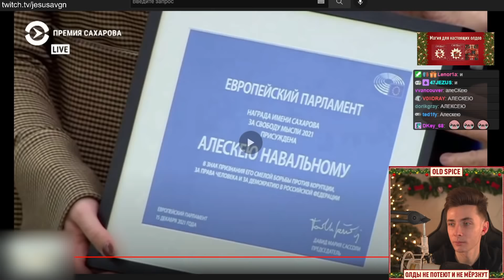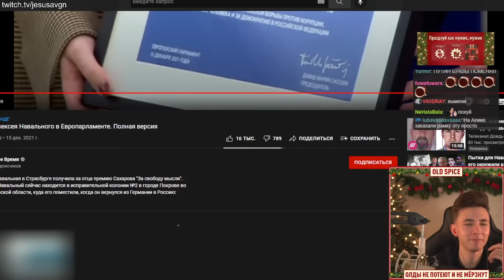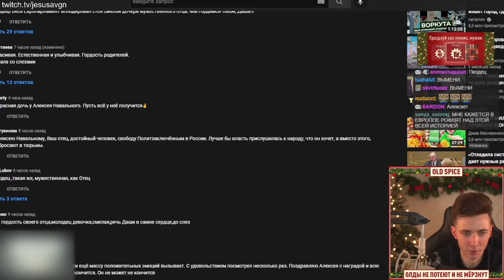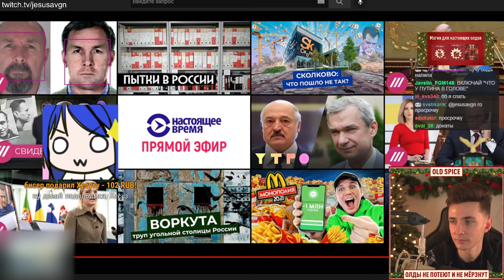ХЕСУСА ПОРВАЛО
Привет Всем!